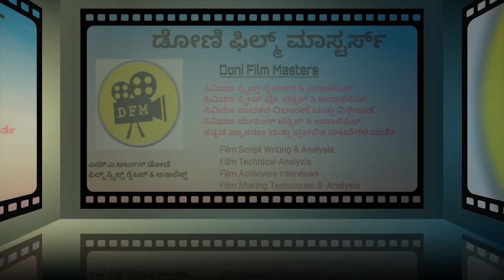What Is YouTube MCN| Network Partnership in kannada|By DoniFilmMasters|What Is The Benefit From MCN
What Is MCN Compony in Kannada|By Doni Film Masters|What Is The Benifit From MCN Compony |ArjunDoni
This video ExplainedWhat Is MCN Compony in Kannada

ಈ ವಿಡಿಯೋ ಇಷ್ಟಾದ್ರೆ ಪ್ರೋತ್ಸಾಹ ಧನ ನೀಡಿ
Google pay, phone pay, Paytm,BHIM App:- 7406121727
ಯಾವುದೇ ಶಾರ್ಟ್ ಫಿಲ್ಮ್, ಡಾಕುಮೆಂಟರಿ ಫಿಲ್ಮ್, ಸಂದರ್ಶನ, ಮತ್ತು ಜಾಹಿರಾತು ಶೂಟ್ ಗಾಗಿ ಸಂಪರ್ಕಿಸಿ:- 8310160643